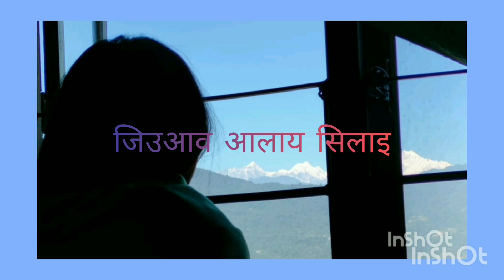बर' कनथाइ //Bodo poem//Dina Gayary//maoriya//मावरिया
Bodo poem, music, mind refreshment,poem recitation, writer, poem maker, nature lover, music lover